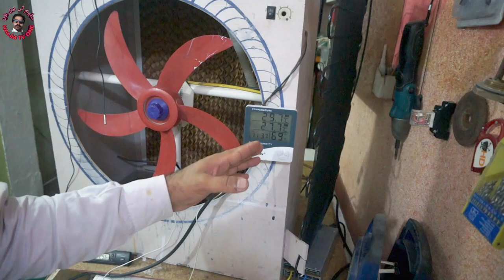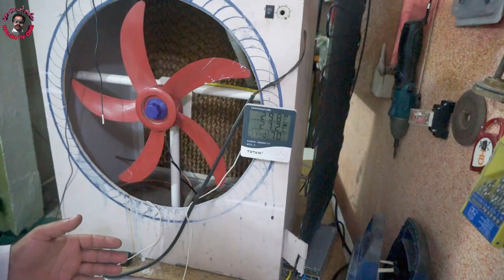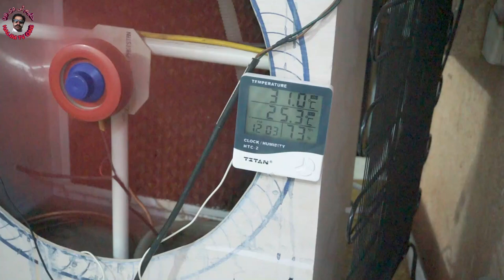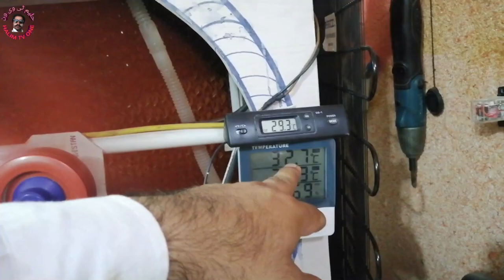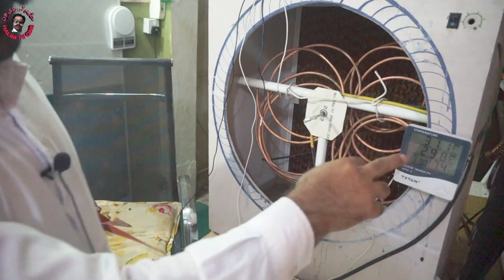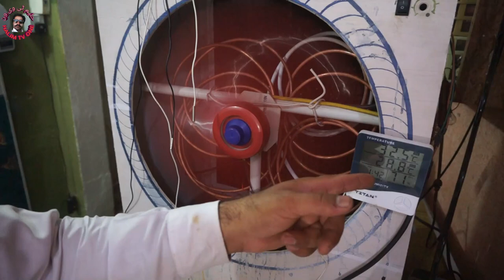What is the effect of installing refrigerator compressor in room cooler on cooling? | Q&A aircooler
روم کولر میں فریج کا کمپریسر لگانے پر کولنگ پر کیا اثر پڑتا ہے

jisny pehli wali video nhe dikhe wo link sy dikhly part1
air cooler